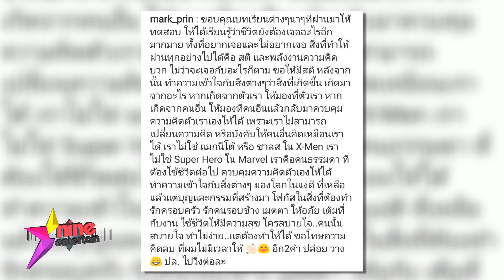ชมย้อนหลังรายการไนน์เอ็นเตอร์เทน วีคเอนท์ 17 มิ.ย.2560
-  “บอย” ไม่แปลกใจ “ป๊อก – มาร์กี้” จ่อคิววิวาห์
- “อเล็กซ์” ยินดี “ป๊อก – มาร์กี้” เตรียมลั่นระฆังรัก
- “หมาก” ยืนยันไม่ได้แขวะใครผ่านโลกออนไลน์
- “มิว” ปลื้ม งานหนังดังไกลในจีนและญี่ปุ่น
- เฮฮาหน้ากอง : 3 หนุ่มรุ่นเล็ก ยอร์ช-แม็ค-เมลิค ถ่ายแบบ
- เม้าท์มอยซอยเก้า
► ติดตามรายการไนน์เอ็นเตอร์เทน ทุกวัน เวลา 11.30 น. และไนน์เอ็นเตอร์เทน ไนท์ไลฟ์ ทุกวัน เวลา 21.25  น.
► รายการ EX Entertainment Xpress ทุกวันจันทร์ - ศุกร์ เวลา 17.40 น.  ทางช่อง 9 MCOT HD
► ติดตามอัพเดทข่าวบันเทิงรอบวันได้ที่